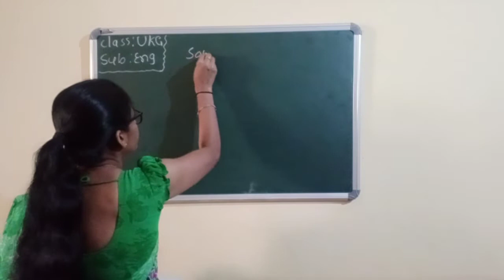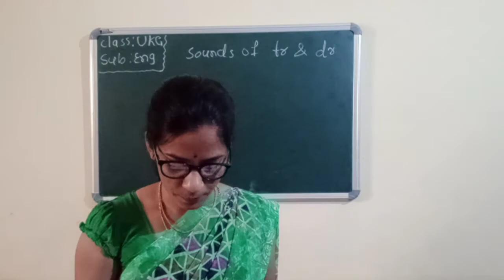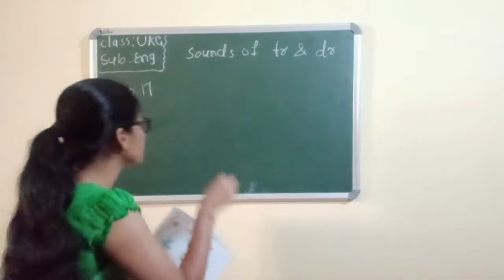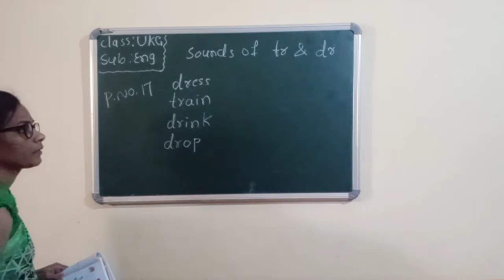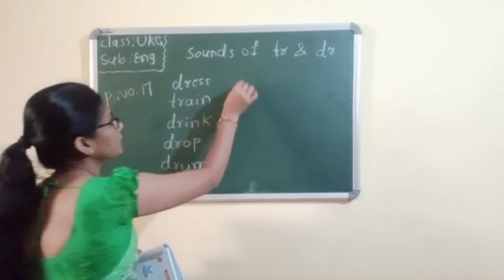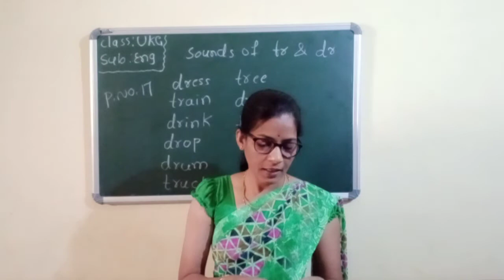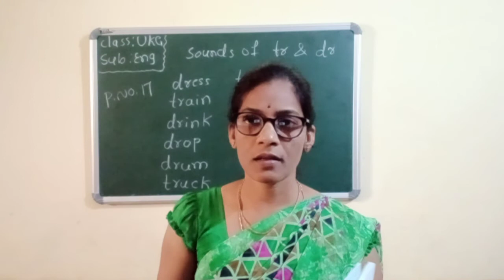CLASS - UKG ENGLISH